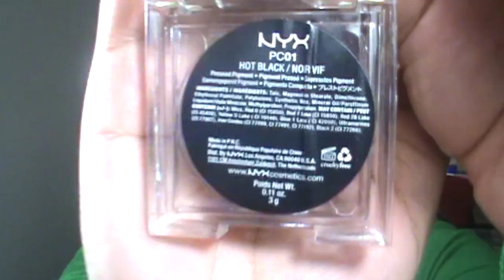GRWM | St. Patrick's Day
Hello Subbies and Visitors,

This is my St. Paddy's day makeup look. I really just wanted to play with my lighting so thats why I filmed this look. Hope you guys enjoy!!!

Video Schedule

Sundays = Weekly Vlogs
Mondays = Man Crush Monday
Tuesdays = What's on my nails and Reviews
Thursdays = Makeup Show and Tell
Fridays = Favorites, Hauls, Unboxing

I will try to have all videos posted by 12pm Central time just in time for lunch.